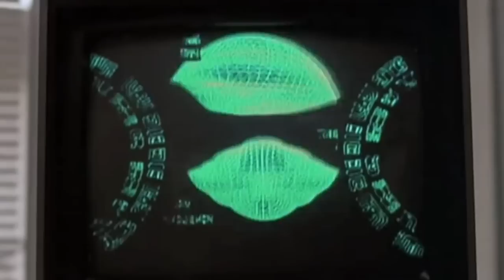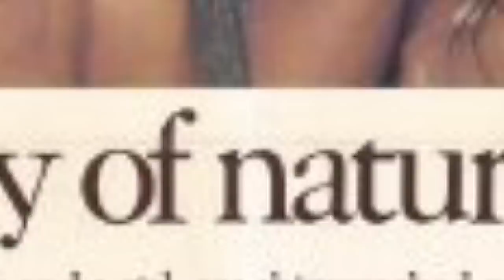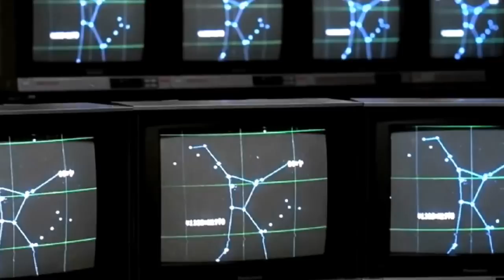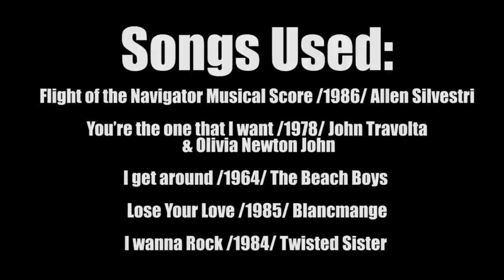10 Things You Didn't Know About FlightoftheNavigator